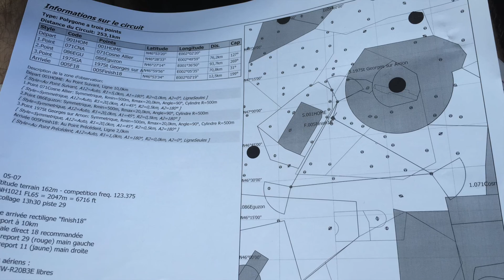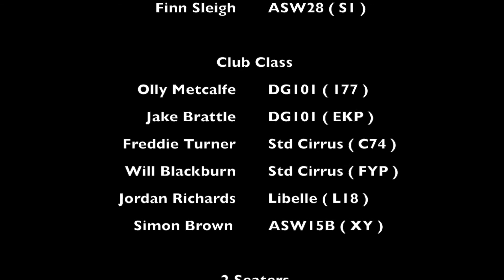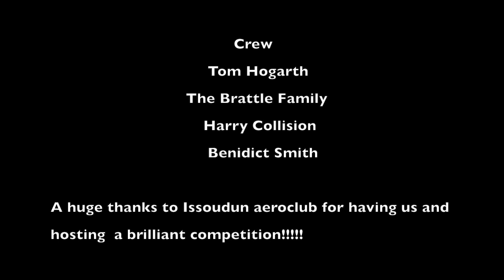British Development Team Training 2016 Issoudun 41e International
The British Junior development team left the UK to go to Issoudun in France to fly the 41e International regionals which they hold every year. The competition was strong, Work was hard, Workload was high but so was moral. It was an epic week of training lead by Brian Sprekley and coached by Brian and Sam Roddie who gained 3rd place for the British team at the junior world championships in Australia in 2015.